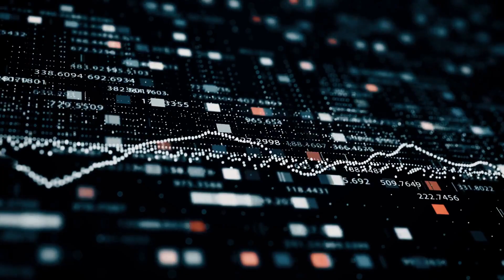I’ve seen evil inflicted on the innocent with no remorse. Vilest killers must be killed；What happene